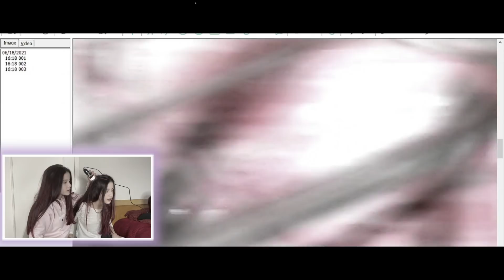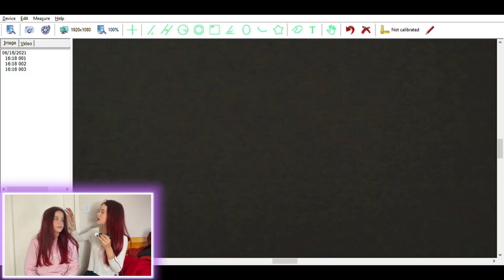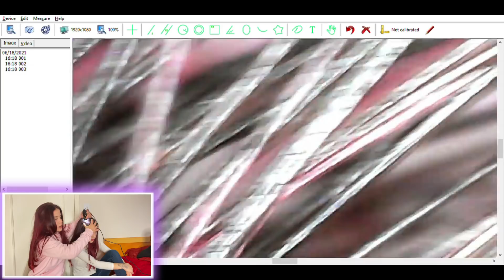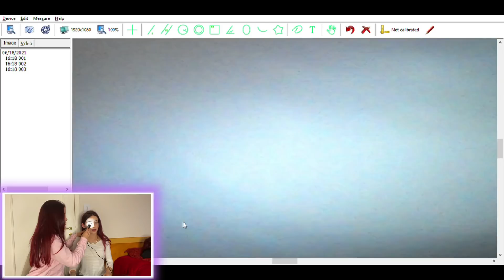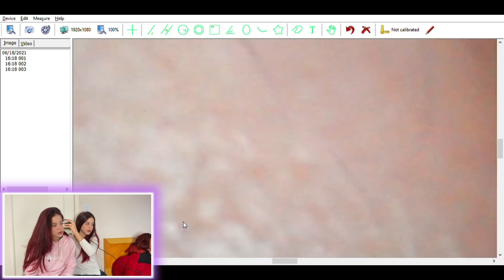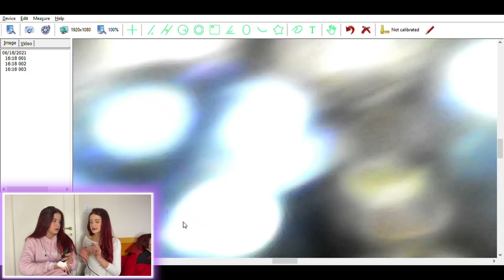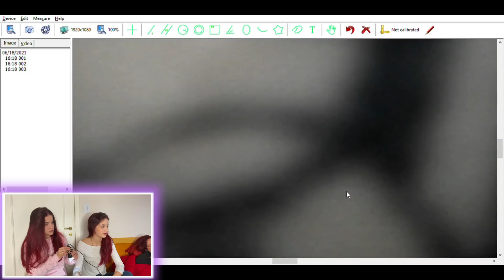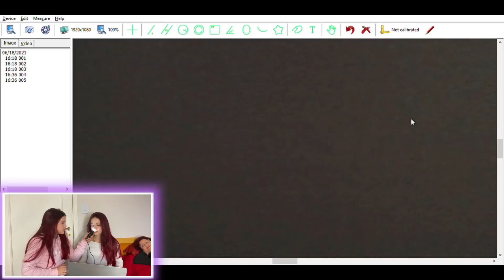OBSERVANDO PARTES DO NOSSO CORPO NO MICROSCÓPIO! (NOJENTO)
NO VÍDEO DE HOJE NÓS USAMOS UM MICROSCÓPIO PARA AUMENTAR O TAMANHO DAS COISAS!!  ASSISTA ATÉ O FINAL E SE SURPREENDA COM O FORMATO QUE FICA 1000 VEZES MAIOR...